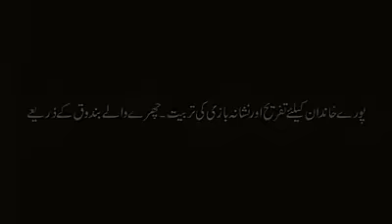Zaid Hamid's Survival Series - The Science of Air Guns...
Syed Zaid Hamid's Home Defence & Survival Technique Series.

Video #7 : The Science of Air Guns...

Another video in the series explains the usefulness, capabilities, capacities & limitations of using Air Guns for an average family in Pakistan